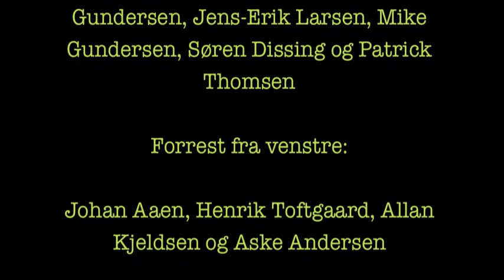Vi er Asaa (Final Cut)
Sangen fra Asaa's førsteholds bødekassefest d. 25. Juni 2011.

De fantastiske sangere er bagerst fra venstre: John Mortensen, Lars Johnsen, Daniel Larsen, Fahim Alekuzai, Kenni Gundersen, Jens-Erik Larsen, Mike Gundersen, Søren Dissing og Patrick Thomsen

Forrest fra venstre: Johan Aaen, Henrik Toftgaard, Allan Kjeldsen og Aske Andersen

Musik og tekst: Johan Aaen
Lead Guitar: Thomas Hyldig Larsen
Bas: Nikolai Hvillum
Trommer: Kristian Thor Helboe Hansen
Rytmeguitar, klaver, tamburin: Johan Aaen